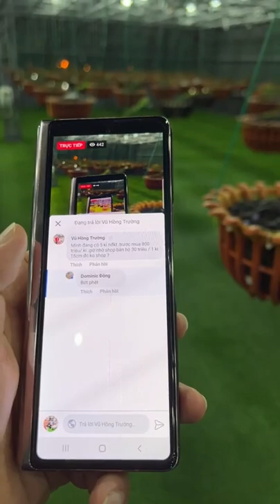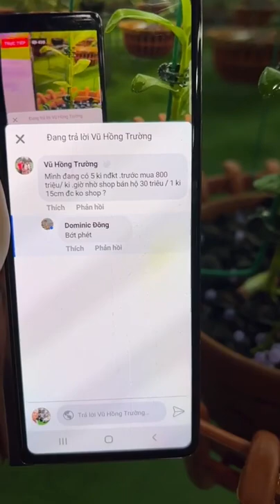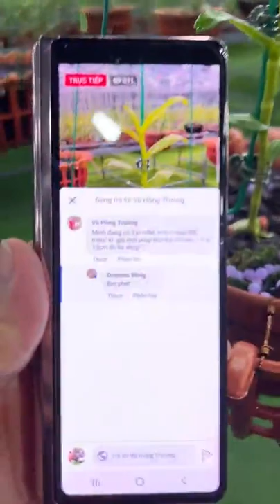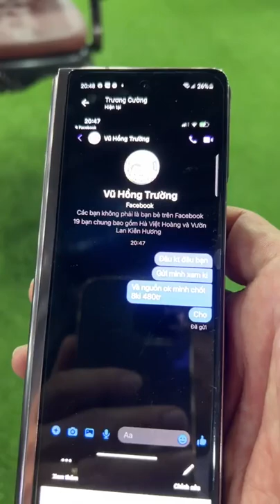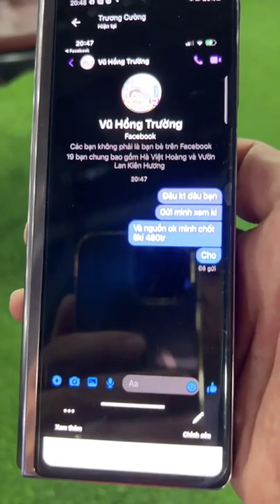Thị trường lan var sôi động | nhập cây liên tục làm kinh tế ngành lan vực dậy bất ngờ